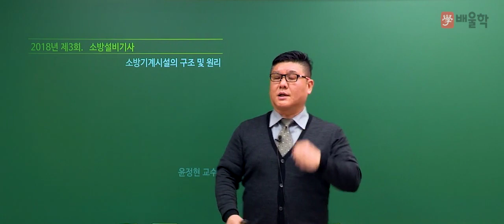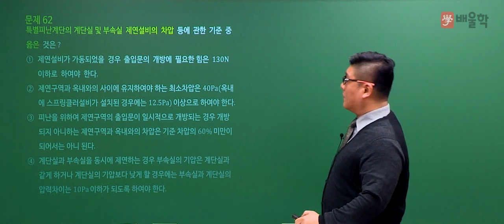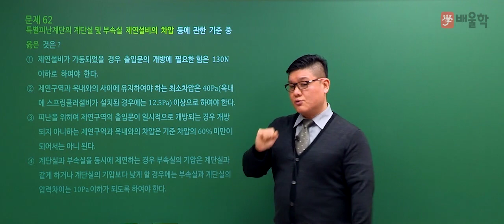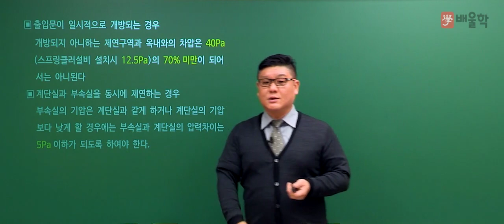★선 공개 [소방설비기사_기계] 2018년 4회 기출│소방기계시설의 구조 및 원리 61~62 - 윤정현 교수님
배울학 소방설비기사_기계 강의를 책임질
윤정현 교수님이 직접 풀어드리는
2018년 제 4회차 필기 기출풀이 특강!

여러분을 소방설비기사_기계 합격의 길로 이끌어드릴
윤정현 교수님의 기출 해설 강의로

곧 만나게 될 소방설비기사_기계 정규강의도 기대해주세요^.^

소방설비기사, 소방설비기사기계, 소방설비, 소방설비기사응시자격, 소방설비기사필기, 소방설비기사기계필기, 소방설비기사시험일정, 소방설비기사실기, 소방설비기사일정, 소방설비기사취업, 소방설비기사기계실기, 소방설비기사기출문제, 소방설비기사인강, 소방설비기사합격률, 소방설비기사연봉, 소방설비기계기사, 소방설비기사기출, 소방설비기사기계분야핵심요약, 소방설비기사자격증, 소방설비기사난이도, 소방설비기사학원, 소방설비기계, 소방설비자격증, 소방설비기사시험, 소방설비기사과목, 소방설비기사과년도, 소방설비기사접수, 소방설비기사기계기출문제, 소방설비기사기계분야, 소방설비기사책, 소방설비기사필기과목, 소방설비기사기계인강, 소방설비기사전망, 소방설비기사교재